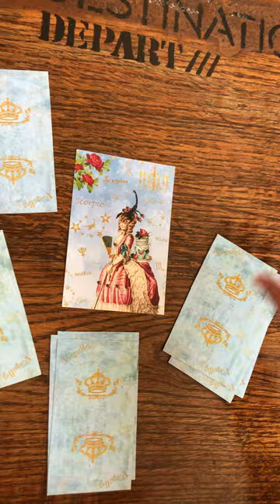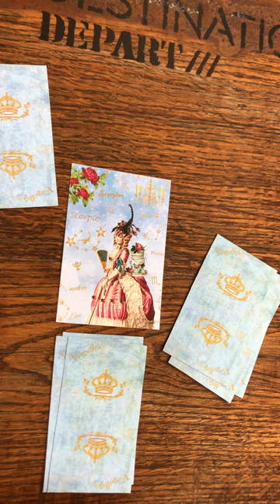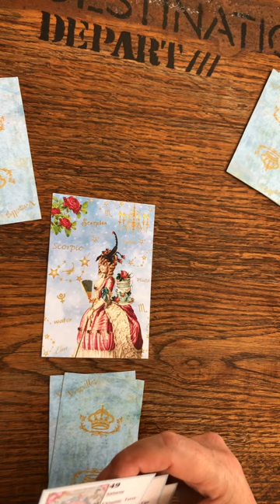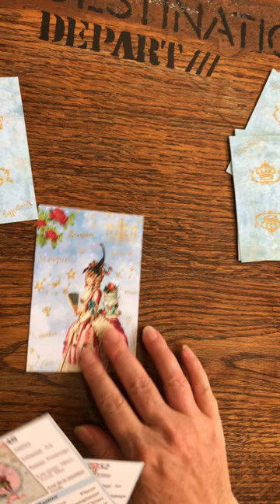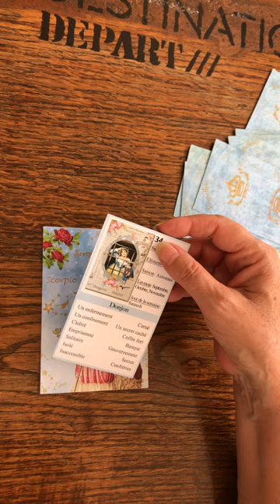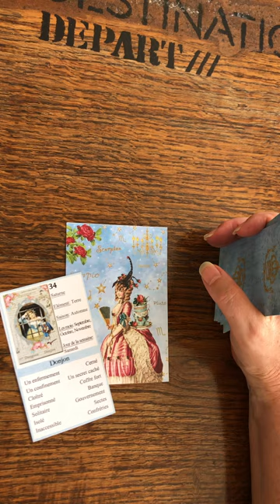Astro Versailles Scorpion Avril 2023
Horoscope Avril 2023 pour les Scorpions